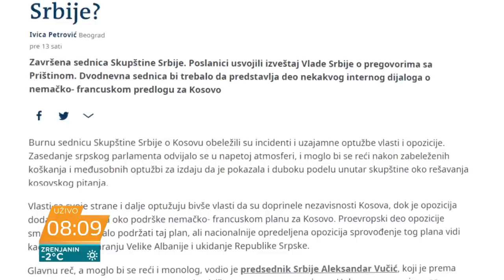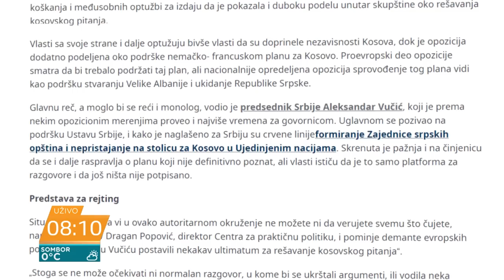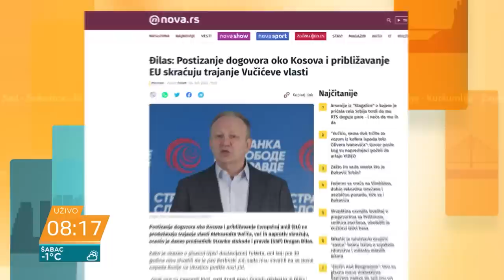Rade Radovanović: Slobodan Milošević je predao Kosovo